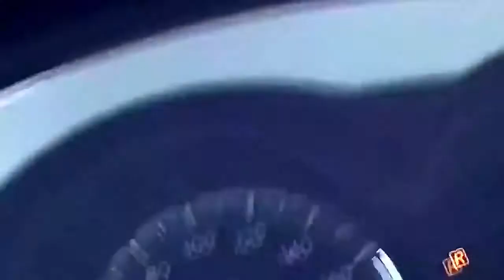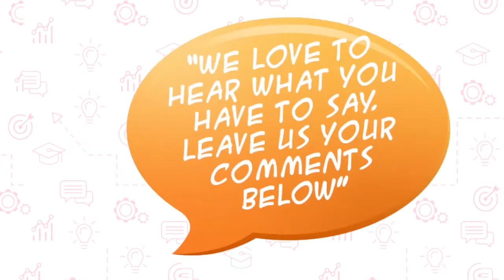Most Shocking Waves Caught On Camera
Ocean waves are often incredibly entertaining to observe , though they will also leave surrounding areas devastated, causing billions of dollars in damage. These are a number of the most important and largest waves in history and that we doubt you’ve seen any of them before.